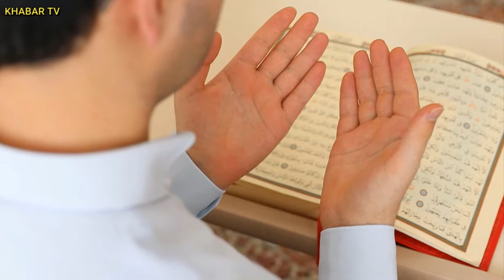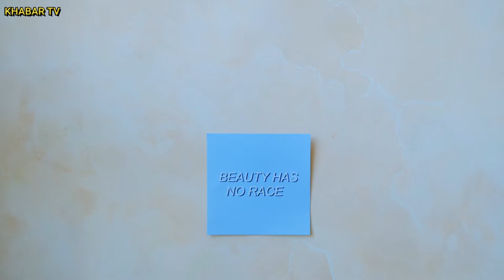Husband Wife Relationship || Mian Biwi Mein Mohabbat || Husband And Wife Relationship in islam